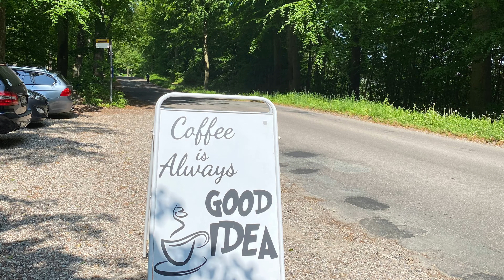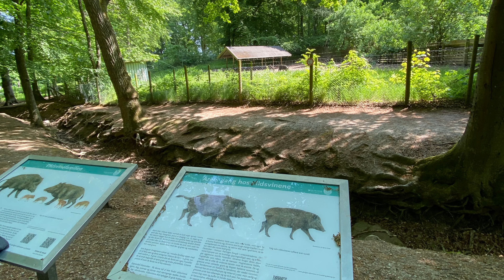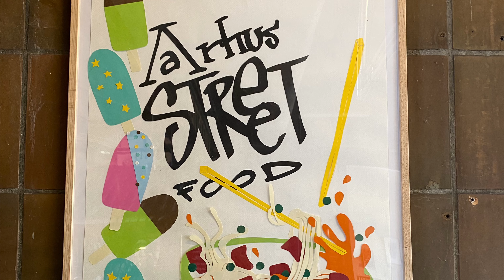24 hours in Aarhus - Here's what we got up to!🇩🇰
Places we visted
1. Aarhus Cathedral - there's also markets near by which was a plus
2. Marselisborg, we took a long but scenic bus ride. Fed deer at the deer park, it's quite overwhelming how greedy some get. Bring some apples if you intend to feed the deer. Otherwise there's a coffee stop at the entrance where you can purchase carrots
3. Beach and Infinity Bridge, saw crashing waves in Denmark for the first time🌊

Just fyi if you're using public transport time your hikes/visits because the buses are not passing frequently

4. Aarhus Street Food, the variety of options available was great. We walked around before deciding. The place also offers plenty of seating areas which we loved.

By the time we got around to shopping street all stores were closed 😬

We went up to see the
5. The Music House( Musikhuset)
6. Musikhuset Park

We definitely enjoyed our experience in Aarhus and we'll definitely be visiting again soon.

Let me know if you've been which places to visit next time.